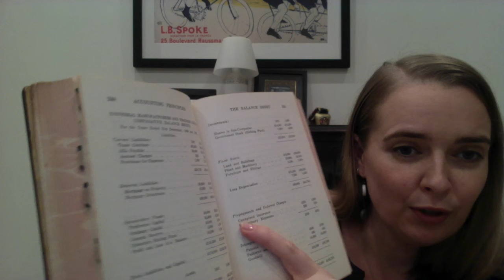'Modern Business' Accounting Principles Chapter 13 The Balance Sheet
In this video I read the highlights of Chapter 13 about the Balance Sheet including what is used to prepare the statement, its limitations and the main categories of assets, liabilities and owners equity. I also cover why most sole traders don't really have a balance sheet.

What is the 'Modern Business' series? In 1936 the Alexander Hamilton Institute produced a series of books to help the modern businessman learn about business without needing to attend business school. The series covers topics ranging from accounting through marketing and personnel management. To watch the introduction video head over